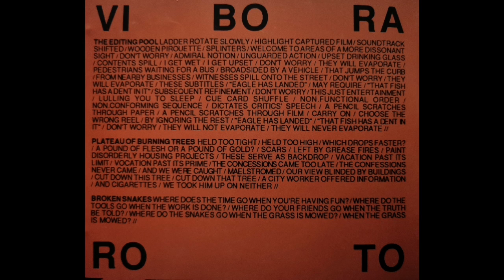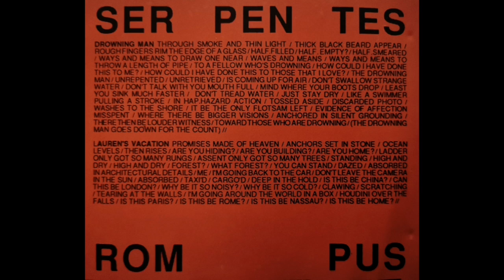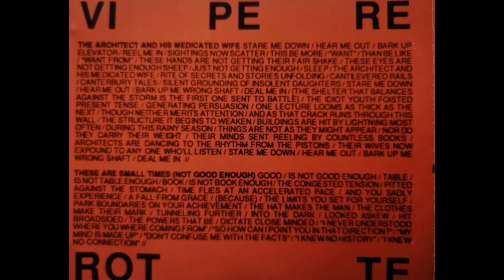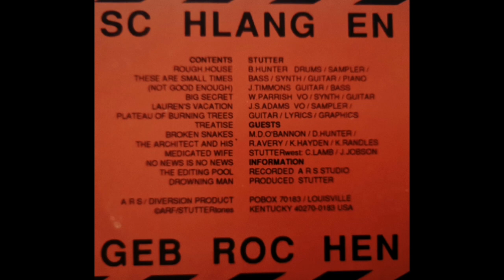Stutter - Broken Snakes CD 1991 (Kentucky USA Electronic Indie Lo-fi Improvisation Postpunk)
Incredible rare sounds and full on creativity. A collective of like minds in Louisville breaking the rules on music. This was the first release they did, which came out on a Czech label.
B. Hunter - Drums Sampler Bass Synth Guitar Piano
J. Timmons - Guitar Bass
W. Parrish - Vocals Synth Guitar
J.S. Adams - Vocals Sampler Guitar

1. Rough House.
2. These Are Small Times - Not Good Enough.
3. Big Secret.
4. Lauren's Vacation.
5. Plateau of Burning Trees.
6. Treatise.
7. Track 7 No Title.
8. Broken Snakes.
9. The Architect And His Medicated Wife.
10. No News Is No News.
11. The Editing Pool.
12. Drowning Man.
13. Track 13 No Title.